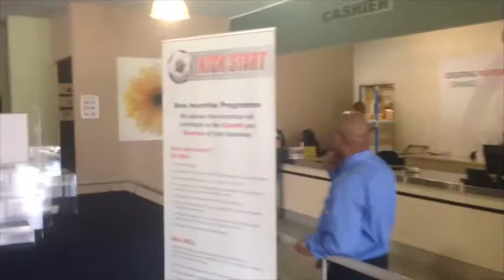Strathmore Commercial and Industrial Property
920sqm of Prime office space to let in Pinetown